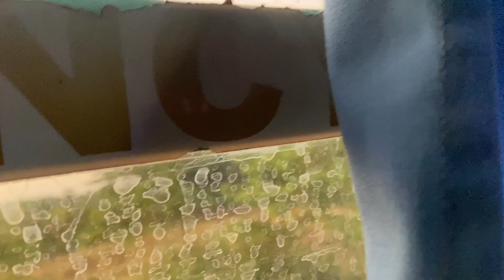Royal Class A/C Sleeper Multi Axle i Shift Bus | Goa To Pune Journey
Welcome to "Mauj Kee Lahren" YouTube channel.
Here you find travelling experience and beautiful places in India along with food and culture.